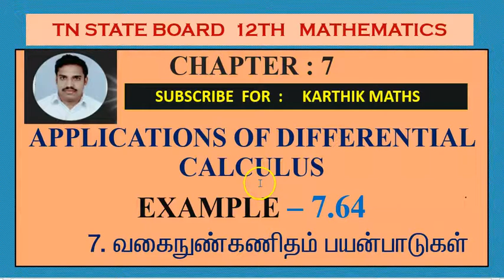EXAMPLE 7.64 |12TH MATHS TN | CHAPTER 7| APPLICATION OF DIFFERENTIAL CALCULUS |TM/EM